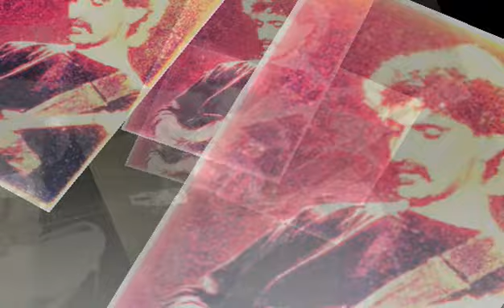Frank Zappa-jam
0:00 - Jam 2/3 -Live At Festival de la Valbonne 1970.
Line-Up : FZ (Guitar)
               JL Ponty (Violin)
               Aldo Romano (Drums)
               Alby Cullaz (Bass)
4:37 - Studebacher Hoch (guitar solo) -The Rest Of & Just Another Band From LA 1972.